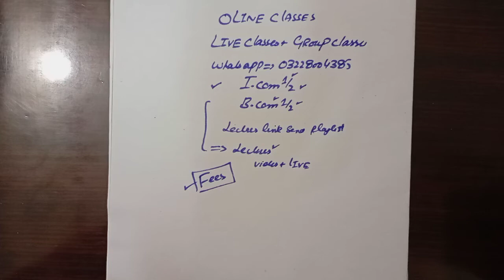important notes for online claases